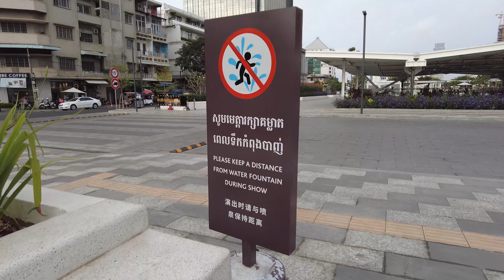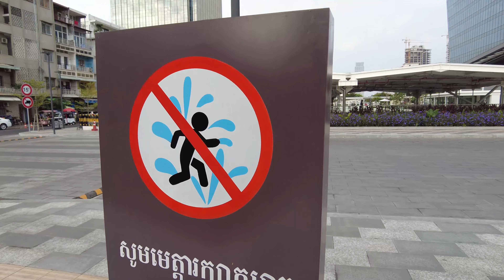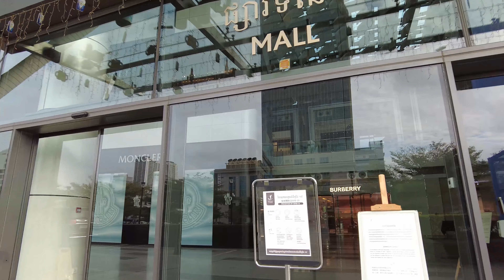CBD, Phnom Penh, Cambodia Walking Tour + Fried Meatballs & Bread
A walking tour of the Central Business District in Phnom Penh, Cambodia. Plus I stop for real Cambodian street food - fried meatballs with bread and sauce.